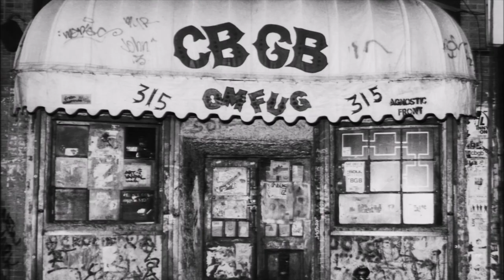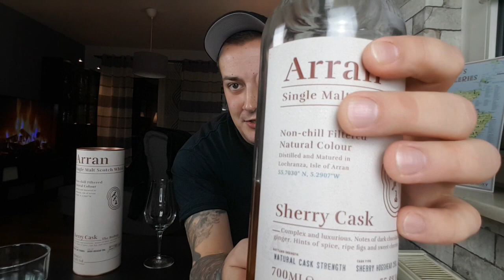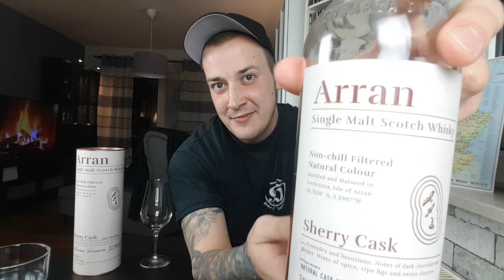Arran The Bodega Sherry Cask Whisky Verkostung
Neu ist immer besser oder so...

Neue Whiskys braucht das Land und damit gibt der Arran The Bodega sein Debüt in der neuen Core Range. Es passiert was auf der Isle of Arran, denn das Design wurde gleich mit angepasst und kann sich ebenfalls sehen lassen.
First fill Sherry Hogsheads in Fassstärke abfüllt, für gute 45€. Klingt spannend und ist es auch ;) Also schaut mal rein.

Intro - Marching Orders: Dog eat Dog